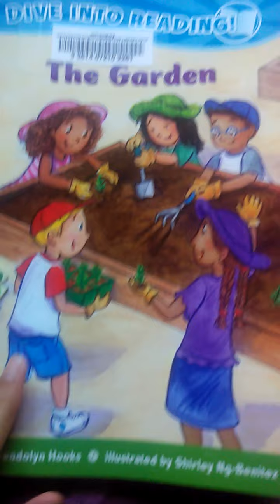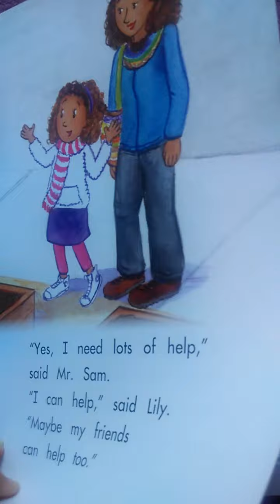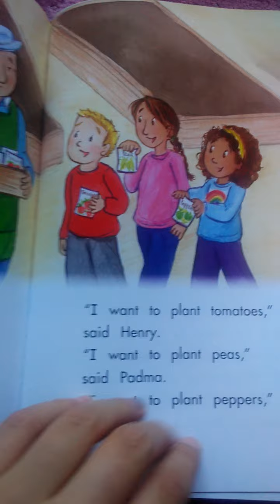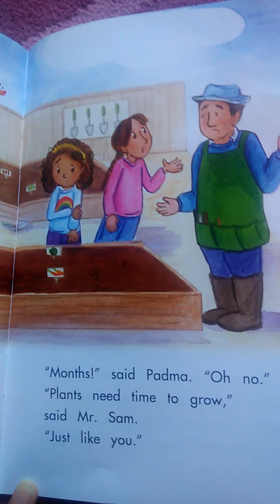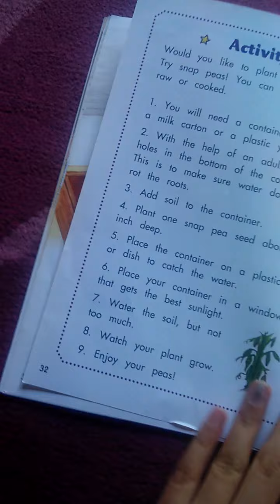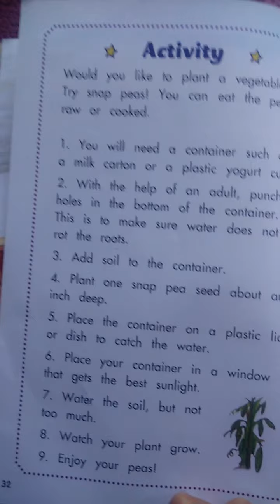The garden/story book reading/kids story